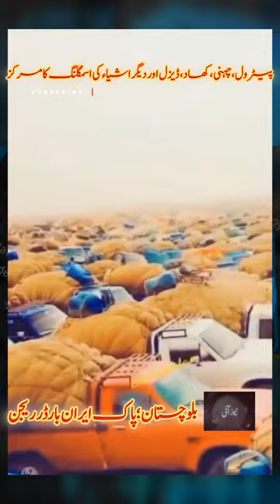Pak Iran Border Smuggling Route